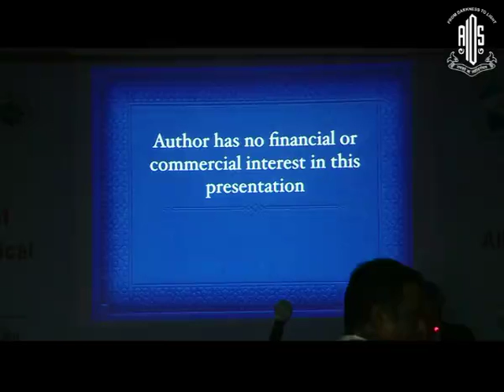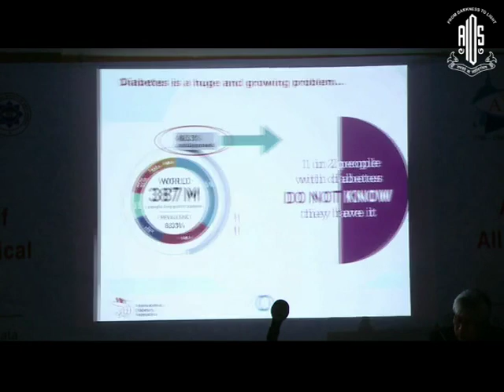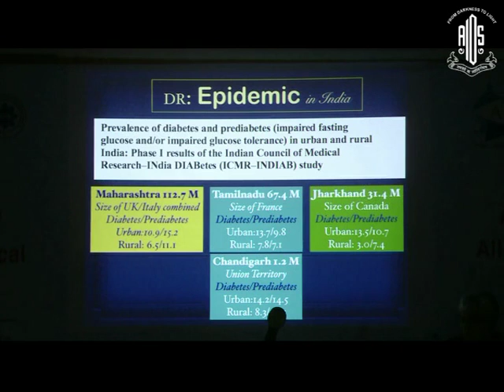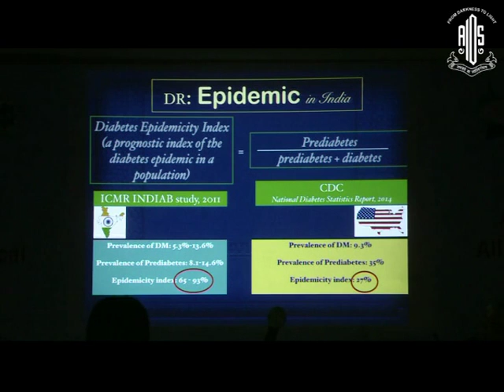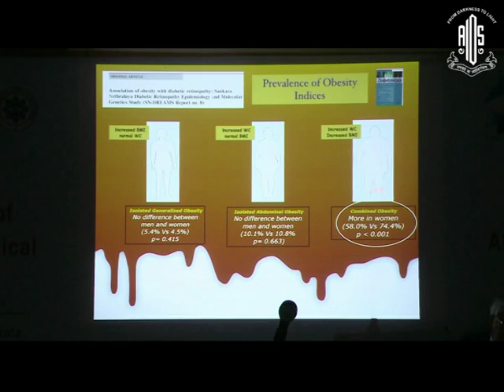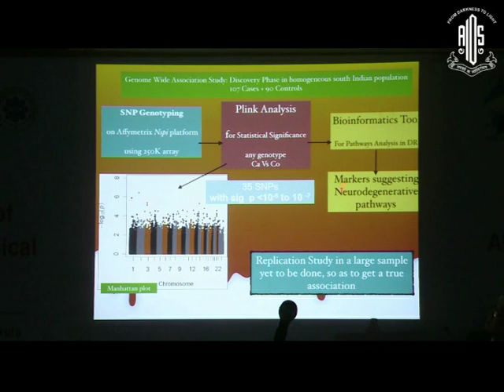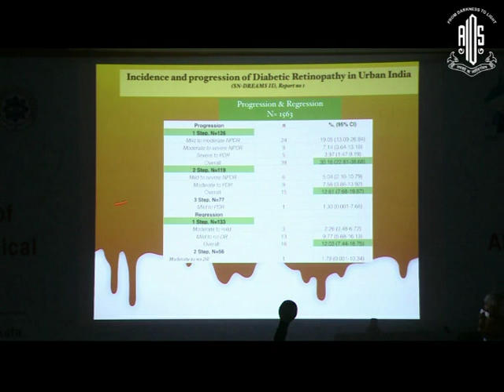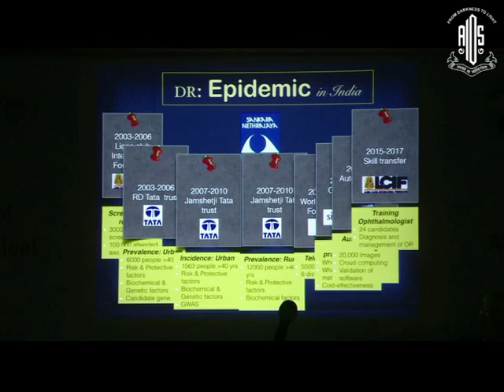Dr Rajiv Raman